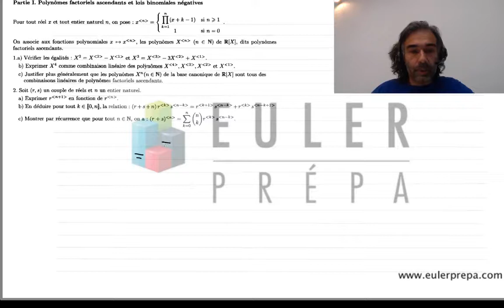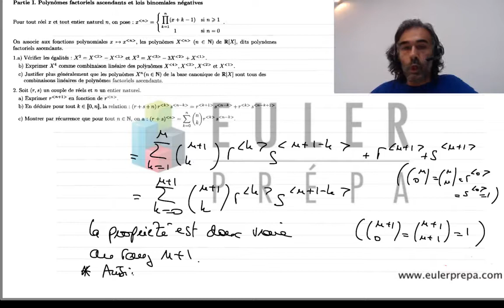0. Exercice n°9. Produit factoriel ascendant et somme. Prépa HEC • ECS • ECE • Maths Sup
Extrait d'une vidéo d'HEC 2013 Maths II Voie S, où l'on décompose des produits sous forme de somme, notamment à l'aide d'une récurrence et de la formule de Pascal.
Prépa HEC - ECS  - ECE - BCPST - Maths Sup - Maths Spé.

Comme expliqué en 14:40 , le cas n=0 doit être vérifié à part dans l'hérédité. Autre option : commencer la récurrence au rang n=1 et vérifier à part que le cas n=0 rejoint le cas général.

Indice de difficulté : 2 (1 pour facile, 4 pour très difficile)

Question 2b : 1:33
Question 2c : 6:01